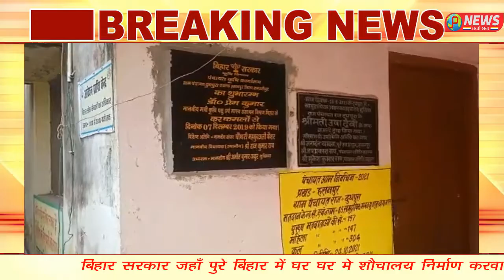दुधपुरा पंचायत भवन में न शौचालय न ही चापाकल जिससे लोगो को हो रही परेसानी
चीफ एडिटर कृष्ण कुमार संजय

बिहार सरकार जहाँ पुरे बिहार में घर घर मे शौचालय निर्माण करवाने एवं नल जल के पानी मुहैया करवाने का काम किया है ,साफ सफाई पर जोर दे रही है वही समस्तीपुर जिले के हसनपुर प्रखण्ड के अंतर्गत दुधपुरा  पंचायत भवन में आज तक न ही शौचालय का निर्माण किया गया और न ही चापाकल गाड़ी गई है।और गंदगी भी भड़ी हुई है,
जबकि उक्त कार्यालय में जब मीटिंग होती है तो कई महिला जनप्रतिनिधि भी बैठक में पहुंचती है।वही इस कार्यालय के प्रांगण में डीहवार स्थान रहने से कई श्रद्धालु लोग पूजा करने पहुंचते है तो उसको भी परेसानी होती है।तथा पंचायत कार्यालय के प्रांगण में ही पुलिस पीकेट सेंटर भी है जहाँ पर पुलिस पदाधिकारी पुलिस बल के साथ रहते है उनलोगों को भी काफी परेशानी झेलना पड़ रहा है।इस संदर्भ में पंचायत के सरपंच रणवीर कुमार से पूछे जाने पर  उन्होंने बताया कि यहाँ पर पुलिस पीकेट सेंटर रहने के कारण स्थानीय लोगो ने शौचालय का निर्माण नही करने दे रहा है चुकी लोगो का मनसा है कि यहाँ से पुलिस सेंटर हटाने के बाद ही शौचालय का निर्माण की जायगी।